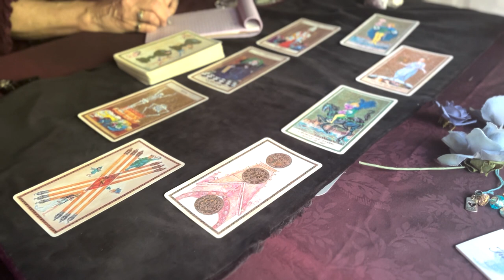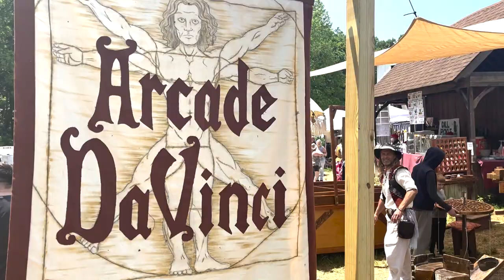From Rings to Ready-for-Battle: Crafting a Chainmail Shirt for a Lady Knight Look at VA Ren Faire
⚔️ To Support Making Hannah ⚔️

⚔️ Timestamps ⚔️
00:00 - Intro
00:23 - Gameplan
03:07 - Strategy
04:24 - Making Chainmaille
06:12 - My Chain Shirt Journey
09:33 - Respond to Lauren Does Cosplay’s New Tutorial
14:48 - Final Push
15:40 - VA Ren Faire Recap

⚔️ Music Credit ⚔️
Celtics in Disguise - Trabant
Mural Legends - Adriel Fair
The Wedding Feast - Bonnie Grace
Old Scottish Town - Trabant
A Path Well Trodden - Jon Bjork

⚔️ Voiceover Transcript (limited by character count) ⚔️
Hey, it's me, Hannah.

This weekend, I'll be attending the Virginia Renaissance Faire at Lake Anna Winery. So for this video, I am going to take inventory of the armor that I have and figure out what else I need to do in order to fill out this lady knight Ren Faire fit. Okay. Let's talk about base layer. So it's not exactly cold here, in mid-May, but I don't think I'm really going to have to worry about like getting heatstroke if I wear boots and leggings. So that's kind of probably option number one for me is just a pair of black leggings and I've got some kind of over the knee boots that are low heel, definitely a go to for me when I wear more of a knightcore look.
I also tend to reach for this white blouse when I am donning my gorget and pauldrons, although for this faire, I do want to wear a chainmail shirt. So I might opt for something lighter. But in general, this is not it's not a heavy shirt. Relatively light fabric. I think it's just kind of a lower quality fabric. It's not pure cotton or anything like that. So this is what I'm going to plan for for now. I mentioned them before, but I definitely want to wear my metal gorget and pauldrons. So that means I will not be wearing my scale male pauldrons even though they are black and would go really nicely with my black leather bracers that have this really cute heart detail on them that are going to be perfect for a romance theme. I am very excited about that. But I guess it'll still work with the silver accents on those bracers, matching the silver on the metal armor and the chainmail. Speaking of which, my non scale chainmail is in a bit of an unfinished state right now. The back and front are different lengths. There are no sleeves. Things like that. So I am going to spend some time over the next few days working to make this shirt at least a little bit longer. I haven't exactly decided what shape I want the chain shirt to be in. But I will probably either go with taking the bottom of the front and back panels down to a point so that it kind of drapes between my legs a little bit. Not not too far down, but enough or flip it and reverse it, bring it down on the sides to cover my hips with a little slit open up in the front and back, probably starting just below my waist either way, because I only have a few days to work on this. I'm just going to get started and see how far I can get.
My hands already hurt so badly. Basically, my strategy thus far has been close a bunch of rings, create a bunch of 4-in-ones, and prepare to put them all together. This seems to kind of universally be the strategy when it comes to
creating chain mail. That's not to say there aren't a million different ways and really amazing patterns you can use while creating chain mail, whether it's armor or jewelry or clothing or whatever. But at least when it comes to using the four in one pattern, it seems to be pretty universal that we create a bunch of four in ones before connecting them. And I'll show you how to do that.
I'm using bright aluminum jump rings from Chainmail Joe This bag was full and it comes with about 1700 rings. So it's going great. I find that these 14 gauge five and 16 inch jump rings are my preference, but they the rings come in a bunch of different sizes. This is not sponsored content, but I do enjoy working with these rings and I enjoy that I can get them pretty quickly. I have another bag or two coming in the mail today, so just in time.
This is a labor of love. This is somehow self-care for me, which is hard to believe considering how bruised my hands are already. I wish I was keeping track of the amount of time I'd spent on my on my shirt. There has of course, been a lot of trial and error. This is basically the same shirt I've been working on for over a year and a half. I wore it a few times as sort of a crop top and really enjoyed that shape, but decided to keep adding on to it rather than starting a new piece to hopefully save me some time. But once I got the shape to where I wanted it to be, it's mostly just been about adding to the bottom to lengthen the shirt because I have the plate armor to cover up certain pieces of it. It's not been a huge deal that it hasn't been full length. But I, I am ready to have a full a full maille shirt. So and a full...